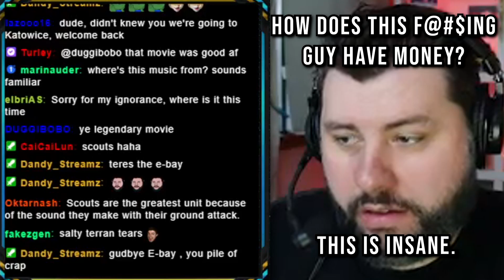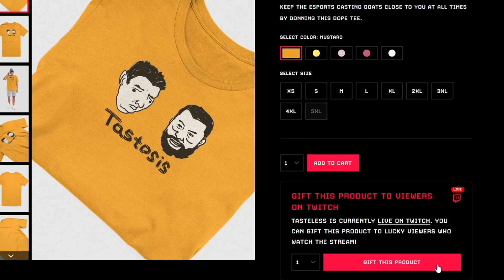Tasteless Made This SALTY Terran FLOAT Their Buildings!